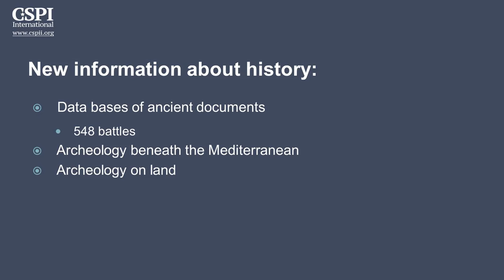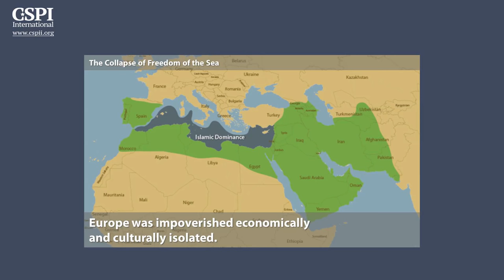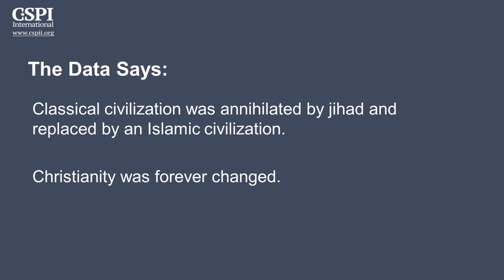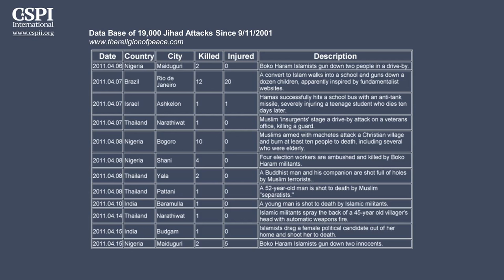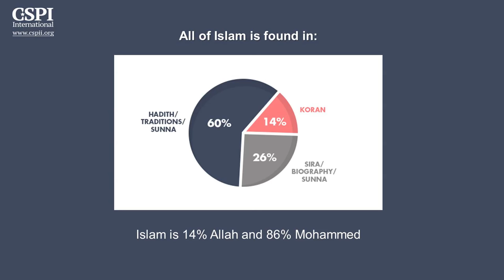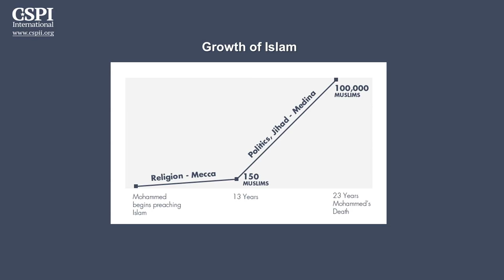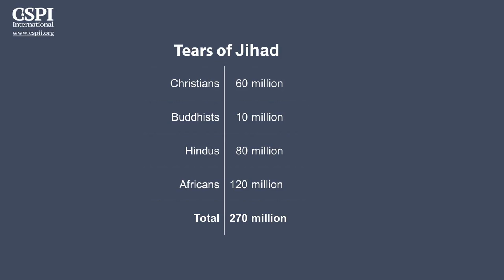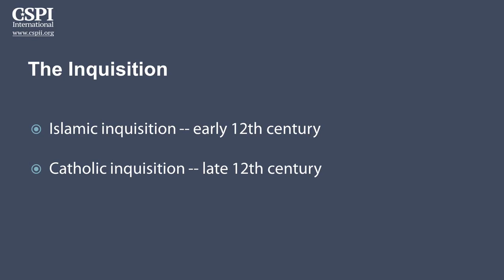Dr. Bill Warner: How Islam Impacts Christianity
The Center for the Study of Political Islam International is a volunteer-based, non-profit educational organization that translates and publishes books, provides training and lectures, does research, and offers the ability to connect with like-minded people worldwide who want to be active.

We are looking for critically thinking idealists who want to peacefully protect our culture and freedoms through education. We need volunteers who share our vision and style, are willing to educate themselves in the basics of Political Islam, and can dedicate their personal time to regular activity.

Nobody in the CSPII team is paid, but we have to cover the cost of our operating expenses. Help us to achieve our goal by donating.